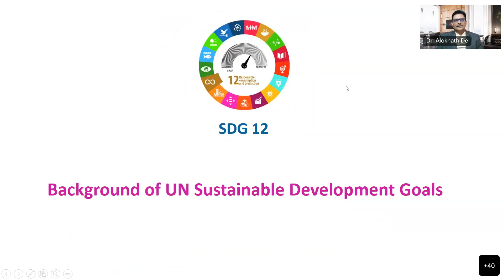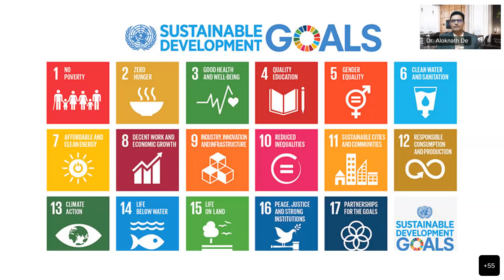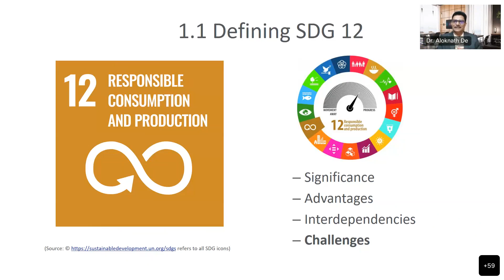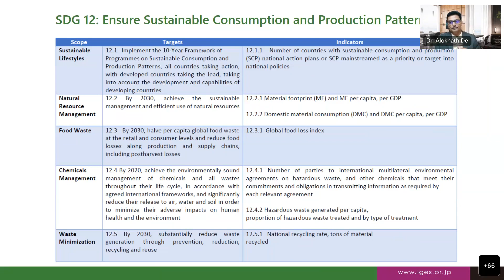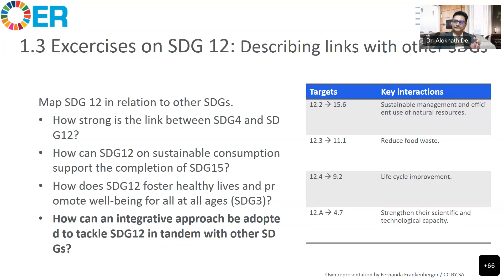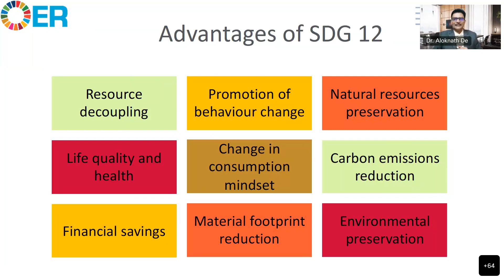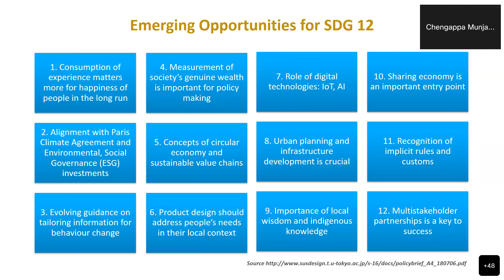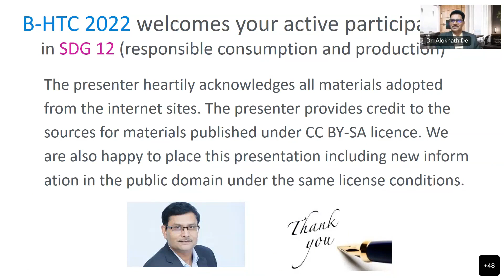BHTC 2022 Curtain raiser on SDG12 2022-08-06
The IEEE Bangalore Humanitarian Technology Conclave (B-HTC 2022) is a flagship event of the IEEE Bangalore Section. It is held annually as part of the Humanitarian outreach program of the IEEE Bangalore Section; where technology leaders, innovators, entrepreneurs, and thought provokers leaders share their passion for addressing impactful pressing problems and share a vision on futuristic technologies that will/may disrupt/impact our way of working and living.

The second edition of IEEE B-HTC scheduled for October 1&2, 2022, at the National Institute of Advanced Studies - NIAS,  will be based on the theme of SDG-12 - Sustainable consumption and production, which is meant to ensure good use of resources, improve energy efficiency, create sustainable infrastructure, and providing access to basic services, as well as, green and decent jobs and ensuring a better quality of life for all.

IEEE Bangalore section, in association with Education Activity Committee along with Organising committee BHTC 2022, organized a Curtain raiser on SDG-12: Sustainable consumption and production - a Special Webinar by Dr. Aloknath De, Chair-elect 2022 IEEE Bangalore section; for a better understanding of SDG 12  and enable students to participate in the project and poster presentation at BHTC 2022